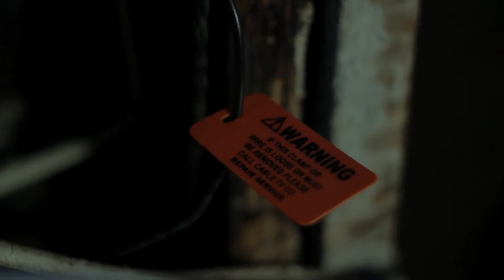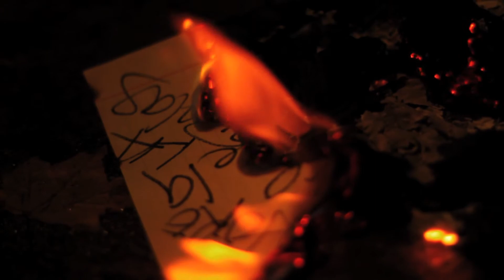Kufa Castro - Miller (official video)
Kufa Castro performs Miller